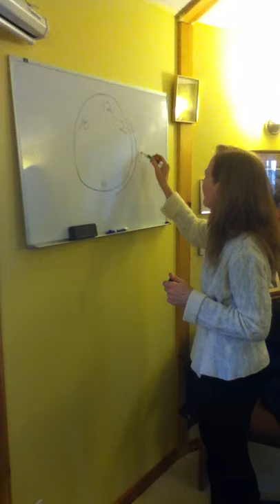Ayurvedic Dr. Cravatta at Ananda College of Living Wisdom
Dr. Mary Jo Cravatta, teacher and doctor of Ayurveda, teaching a class on dosha times of day at Ananda College of Living Wisdom in Nevada City, California.